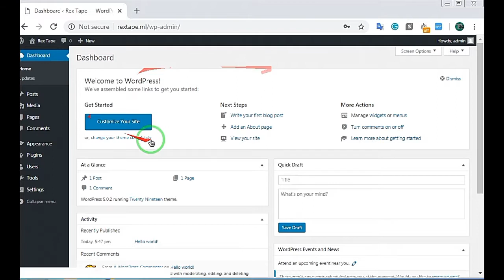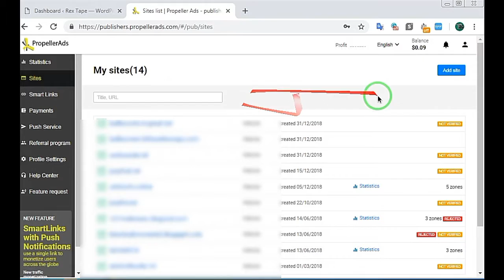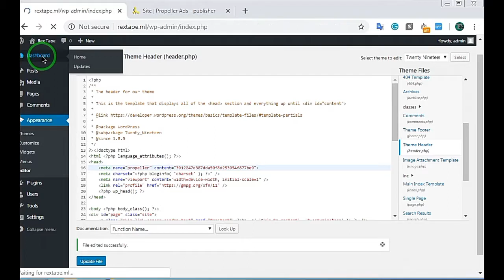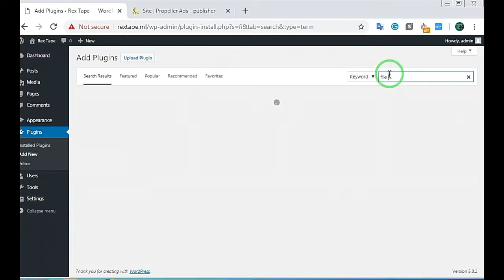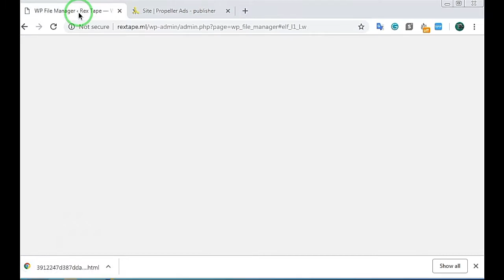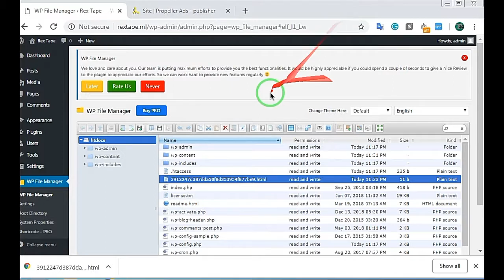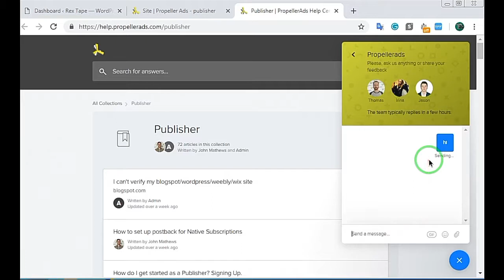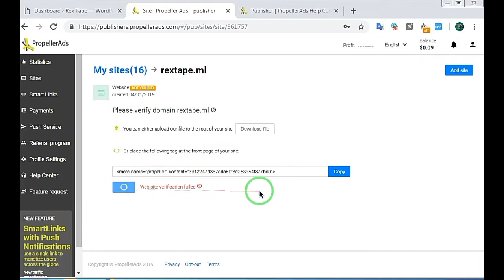3 ways to connect wordpress website with propeller ads 2019, malayalam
Hi friends,  welcome to a new tutorial my dear friends.  Today I will show you the 3 ways to connect wordpress website with propeller ads.